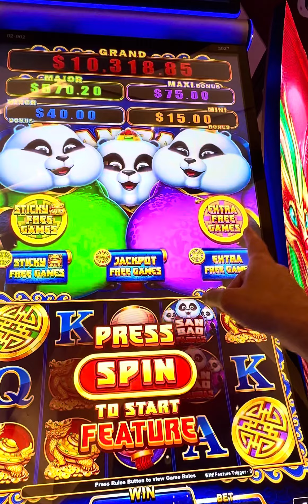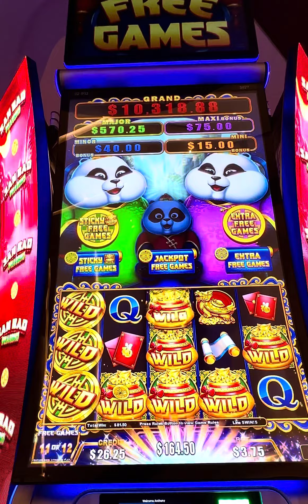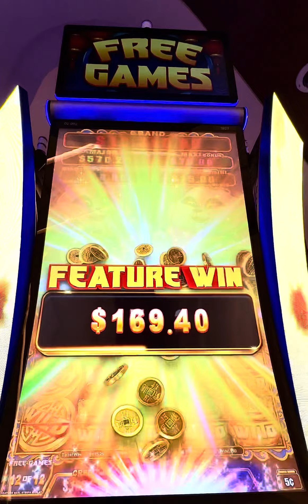San Bao Pandas- I triggered the Sticky Free Games and Extra Free Games features simultaneously.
San Bao Pandas at Sky River Casino. I triggered the Sticky Free Games and Extra Free Games features simultaneously. Pretty cool bonus games. But it took a while to trigger it. Has anyone else played this game? Thoughts?

I will be posting many more slot bonuses and music clips.

Note: I am trying new machines to try to trigger the bonus rounds for demonstration purposes. So, I might not always be betting very much.